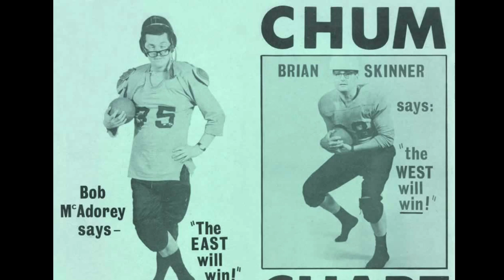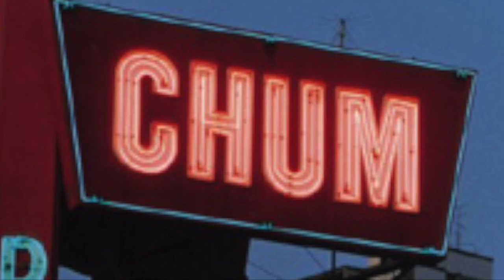CHUM 1050 Toronto - CHUM Musicreations Bat Radio Jingles - 1966